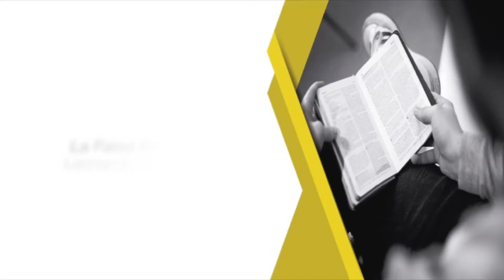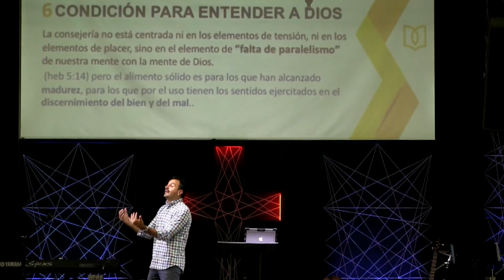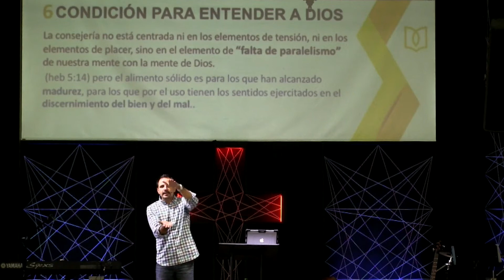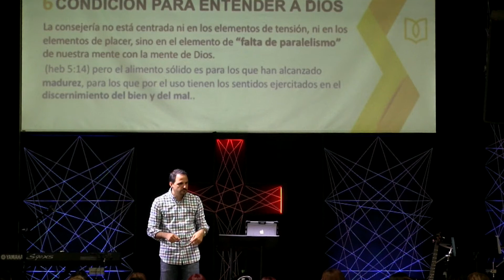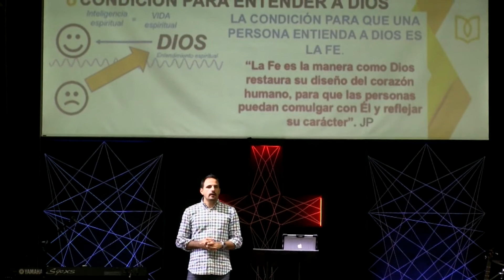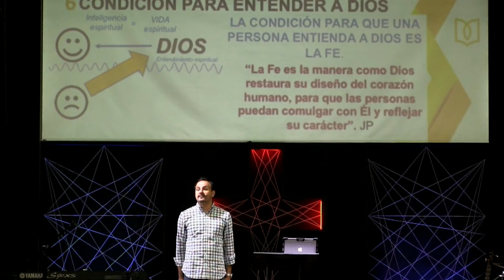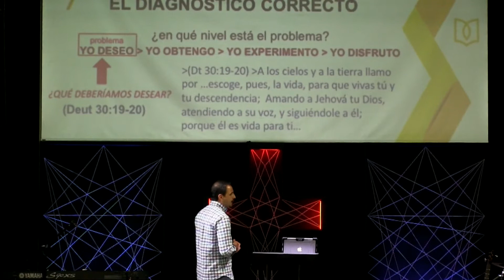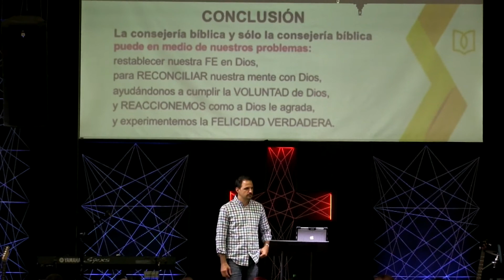La falsa felicidad por Leonardo Assennato.